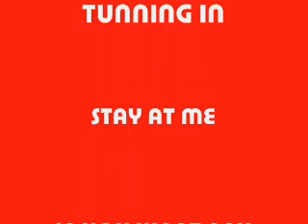2tracks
finally made some new joints